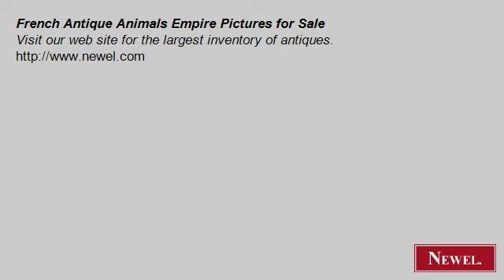French Antique Animals Empire Pictures for Sale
- Newel.com: French Antique Animals Empire Pictures for Sale (Newel Art and Antiques, New York City)